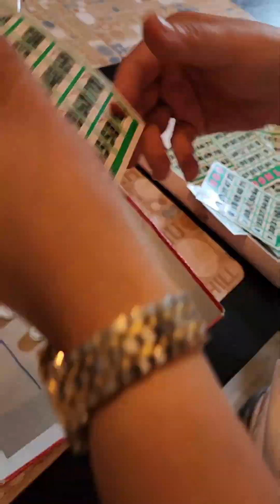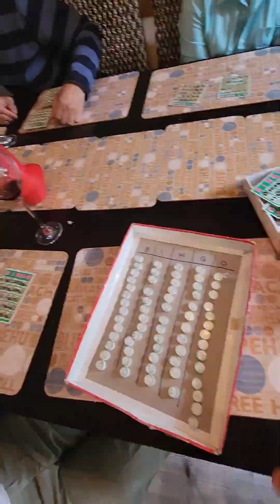Traditional Annual Christmas Party 2022 Nitro Family